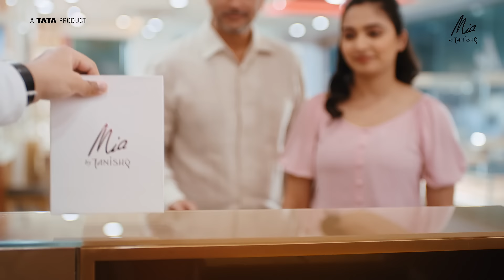Mia by Tanishq | Father's Day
Papa may not always speak his mind, but he'll always have you in his heart.

PS: Use earphones for a better experience.